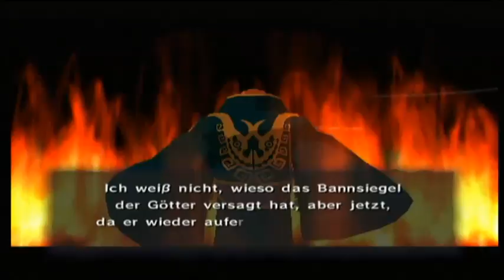Let's Play - Zelda The Wind Waker 100% - Deutsch (Part 3)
Gemeinsam mit den Piraten fahren wir zur Verwunschenen Bastion. Doch Link landet etwas unsanft und verliert dabei sein Schwert. Als er es wieder hat, findet er auch Aril wieder. Doch der Riesenvogel erscheint und schleudert Link weit hinaus aufs Meer. Am Ende treffen wir ein sprechendes Boot, den Roten Leuenkönig.